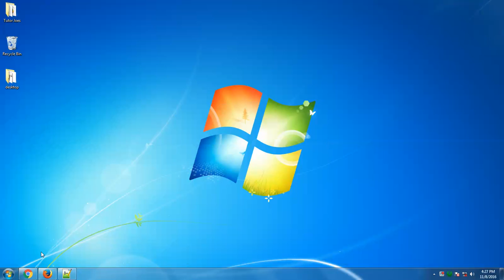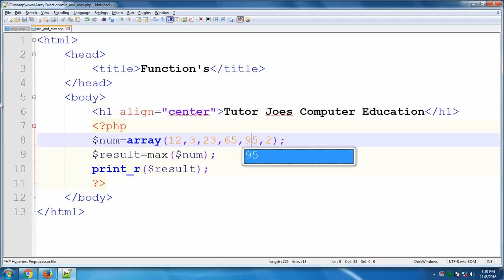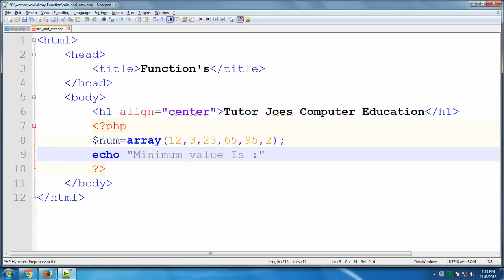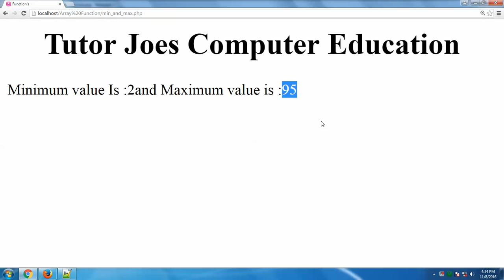How To Use Min And Max Function In Php In Tamil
How To Add Element Begin The Array  In Php In Tamil
How To Add Numbers In Array Function In Php In Tamil
How To Change Array Key Case In Php In Tamil
How To Checkdate Function In Php In Tamil
How To Combine Array Keys and Values In Php In Tamil
How To Count Array Values Using Array Function  In Php In Tamil
How To Display Values Using Array Function In Php In Tamil
How To Merge Arrays In Php In Tamil
How To Search Array Values In Php In Tamil
How To Use Arrange Array Values In Descending Order In Php In Tamil
How To Use Array Intersect Function  In Php In Tamil
How To Use Array Diff Key Function In Php In Tamil
How To Use Array Diff Assoc Function In Php In Tamil
How To Use Array Pad Function  In Php In Tamil
How To Use Array intersect key In Php In Tamil
How To Use Fill  Function In Php In Tamil
How To Use Fill key Array Function In Php In Tamil
How To Use List Array Function In Php In Tamil
How To Use Push Function In Php In Tamil
How To Use Product Function In Php In Tamil
How To Use Pop Function In Php In Tamil
How To Use Multisort Array Function In Php In Tamil